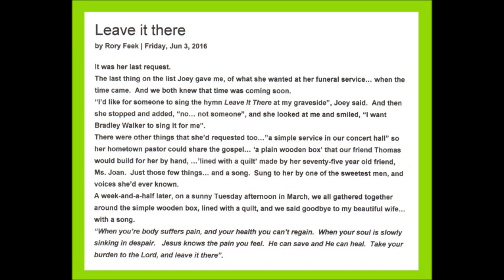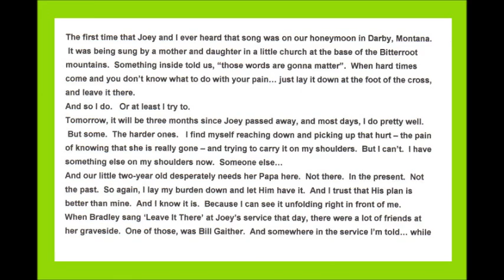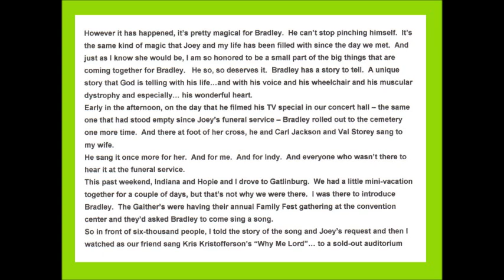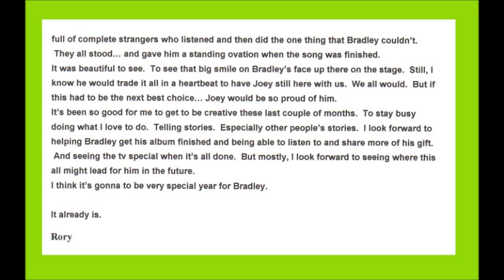Rory's Letter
This is a song, "Leave it There" by; Bradley Walker, who sang it at Joey Feek's funeral by her request. Then Rory decided to make it special, and this is Bradley singing it at Joey's graveside. You can of course find it original on YouTube, but here you can listen while you read Rory's letter. Thanks for listening.